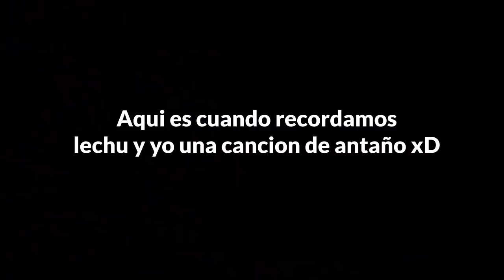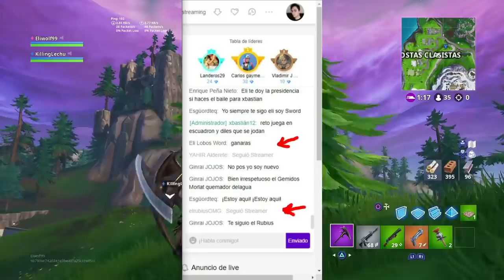MEMES, bailes Random & EL DIA DEL PLATANO... (Fortnite mejores momentos temporada 8)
JAJAJJAJAJ super vídeo ;v

:3